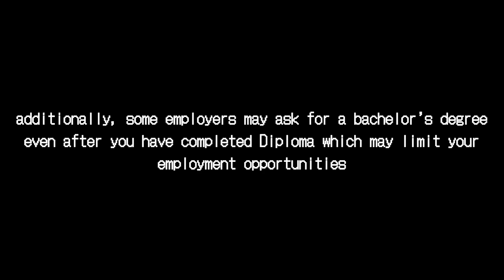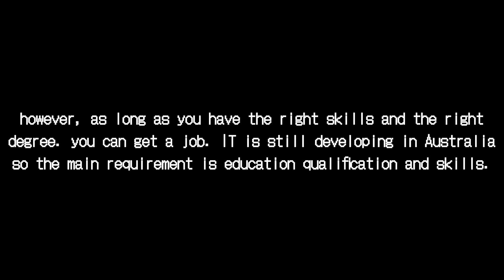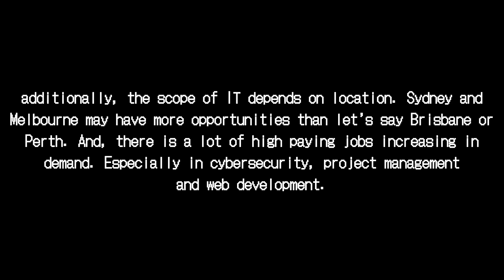studying IT in australia? - everything you need to know. *nepalese students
🐻 Hello everyone,
For today's video I am talking a bit about studying IT in australia and things you should know before enrolling to colleges and coming here. Given my own experience as an international student, these are just some things i wish  someone told me/i knew before coming to pursue my studies here. I am by no means a professional therefore please consult with education/migration agent before making your final decision. I hope I was able to add more information regarding everyone's knowledge of IT in australia. Thanks for being here and please share it if you found it helpful. 🫶

Vllo music library : Discarded Tape

🐻  filming & editing
💛 iPhone 14 pro
💛 Lamicall Gooseneck Phone Holder
💛 VLLO Intuitive Video Edito